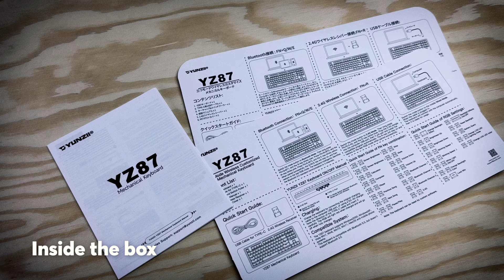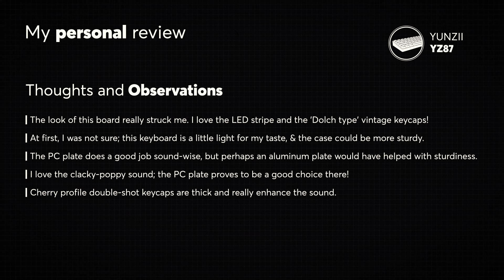YUNZII YZ87 mechanical keyboard Sound Test and Review!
In this video, I'll unbox and review the YUNZII YZ87 mechanical keyboard, providing a detailed examination of its design, construction, and sound tests. The YZ87 is a gasket mount keyboard with a great vintage look. It comes with YUNZII Milk linear switches and thick double-shot keycaps.

Every purchase made through this link helps me bring more content to you. Thank you for supporting Click and Thock!

Thanks @YUNZIIKEYBOARD  for providing this keyboard! This was sent to me without any conditions. I can assure you that I will stay impartial in my videos and will always give my honest opinions in reviews and comments.

👉 Here's the link to the gears I used to make this video:
iPhone 14 Pro Max (amazon)
Drop Deskmat

00:00 - Intro
00:05 - Unboxing
00:19 - Keyboard Presentation
00:39 - Keyboard Specs
00:46 - Inside the Box and packaging
00:55 - Outside the Keyboard
01:06 - Keyboard Dimensions
01:14 - Switches
01:29 - Keycaps
01:40 - RGB
01:58 - Typing Sound Test
02:43 - Single Key Sound Test
02:55 - Modifiers Sound Test
03:05 - Personal Review
03:21 - Final